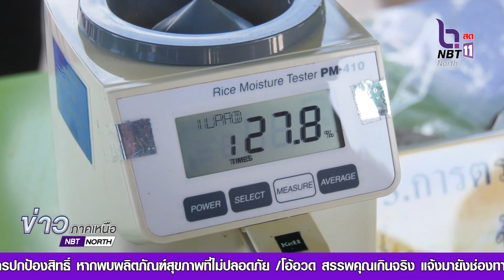ธ.ก.ส. นครสวรรค์ จำกัด สาขาหนองอุ้มไก่ อำเภอไพศาลี จัดตลาดนัดข้าวเปลือก ปีการผลิต 2566/2567